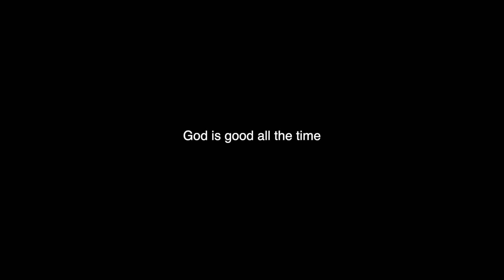Jada @ 18 (SDE)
Videography: Chug Cadiogan
Photography: Paolo Feliciano
Flowers & Styling: Beng Latosquin Lingat
Planning & Coordination: Myeth Reyes-Batac
HMUA: Shahani Cura
Gown: Jojo Macapinlac
Robe: RJ Ryan
Catering: Peri peri by Kim Balingit
Host: Andrei Javs
Cake: Jec Ofrecio
Lights & Sounds: Ryan Aguilar
Photobooth: Wowie Catacutan Tercenio